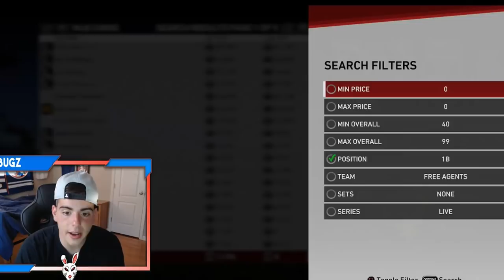100K SQUAD BUILDER! THE BEST TEAM FOR 100K STUBS! MLB THE SHOW 19 DIAMOND DYNASTY!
ALSO YOU CAN FOLLOW ME ON THE GRAM...